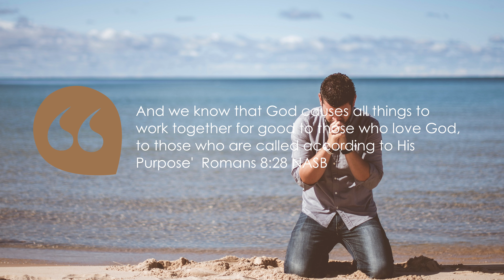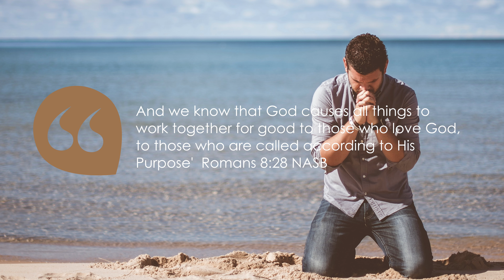The Meaningful Message in Misfortune - Dr Mark Hitchcock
Sermon Date:- February 2018
Credit to Mark Hitchcock and Faith Bible Church
Don't Forget Mark's new Video Blog - 'Marking The Times'.